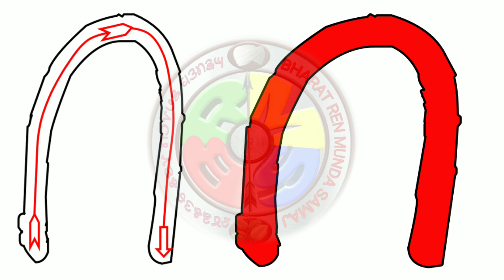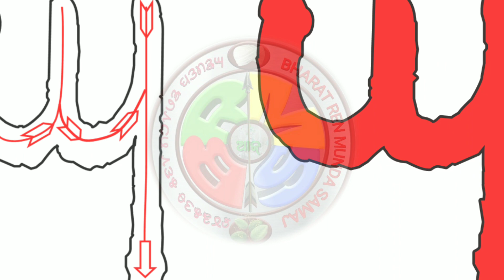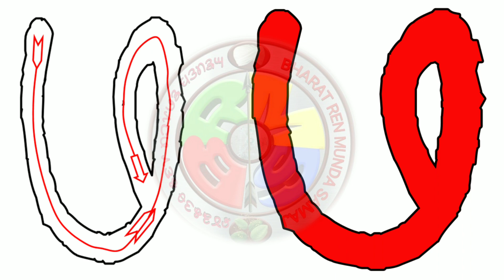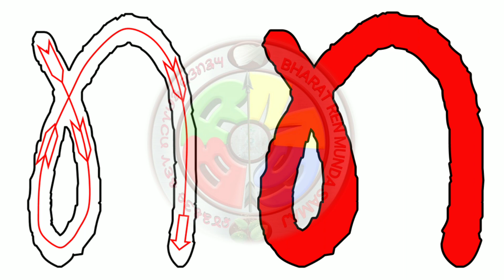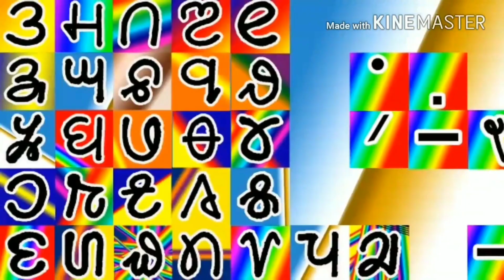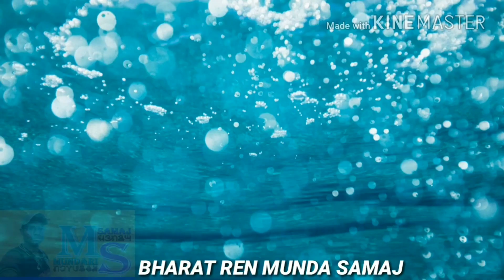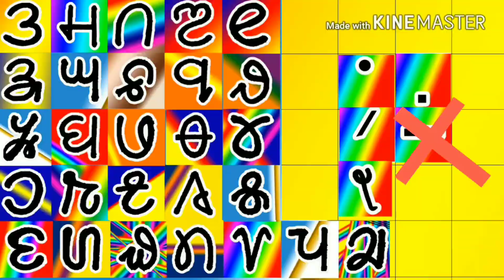PART-3 Learn How to Write MUNDARI BANI ମୁଣ୍ଡାରୀ ବାନୀ ଲିଖନ ପ୍ରଣାଳୀ Mundari Bani ol itun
PART-3 Learn How to Write MUNDARI BANI ମୁଣ୍ଡାରୀ ବାନୀ ଲିଖନ ପ୍ରଣାଳୀ Mundari Bani ol itun @Bharat_Ren_Munda_Samaj

Type & Designed by- NATHA SINGH HALAD
Voice- Natha Singh Halad & Class-X Students of Badabhundu High School, Tiring, Mayurbhanj, Odisha (Changua KGBV)

LEARN MUNDARI BANI IN 5 MUNUTES; EASY WAY TO LEARN MUNDARI BANI, HOW CAN YOU LEARN MUNDARI BANI

FOR MORE VIDEOS ABOUT MUNDARI BANI YOU CAN WATCH THE GIVEN LINK:  LEARNING OF MUNDARI BANI (SCRIPT) IN HINDI AND ODIA, MUNDARI CHHABILA BOOK, BUDHIA SINGH BHALUA